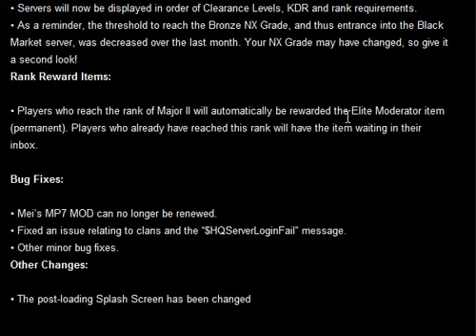Cheesecake Now has Permanent Elite Moderator!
I have permanent elite so feel free to join my room! I don't abuse elite like most people :P